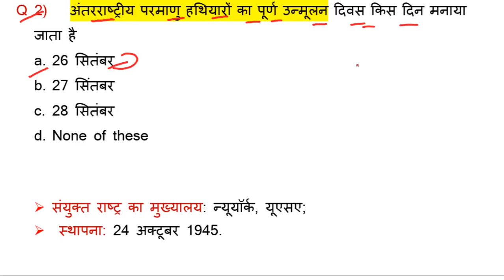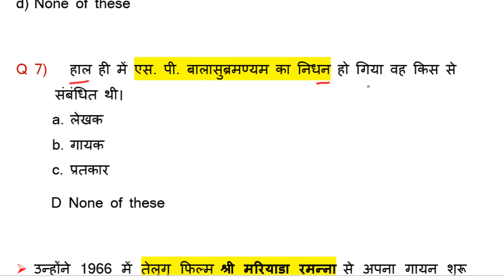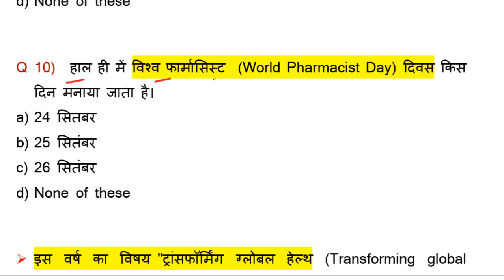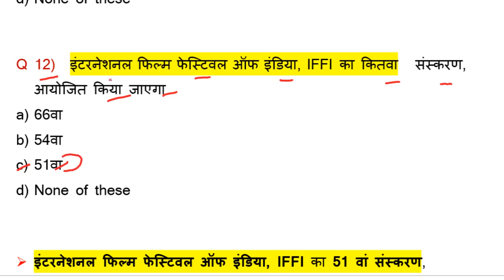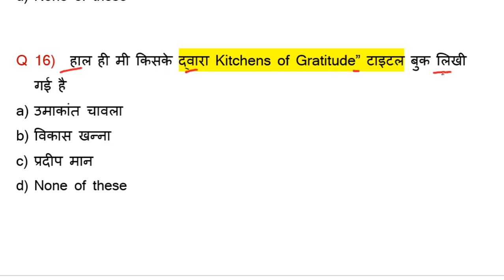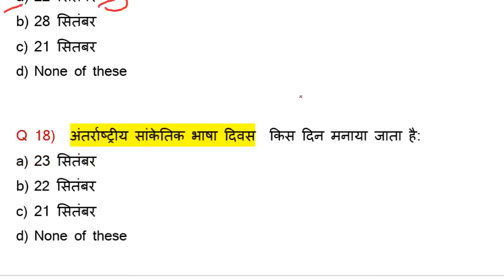rail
Download pdf

दोस्तो आप का हमारे youtube चैनल  exam preparation में स्वागत है। आप इस eductional चैनल मे सभी प्रकार की  परीक्षा में करंट अफेयर्स जैसे बैंकिंग रेलवे ग्रुप D SSC UPSC पुलिस जैसे परीक्षा की सभी प्रकार की करंट अफेयर्स तैयारी कर सकते है। और आप हर एक परीक्षा मे करेंट अफेयर्स मे अच्छा सकोर कर सकते है।